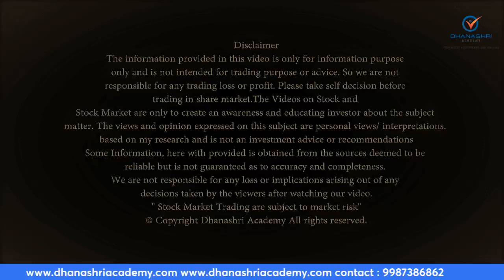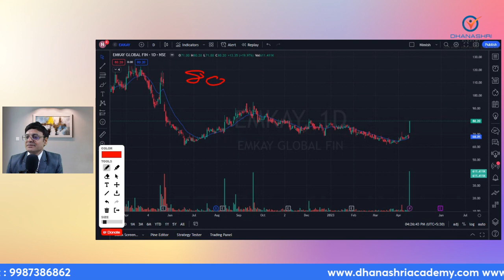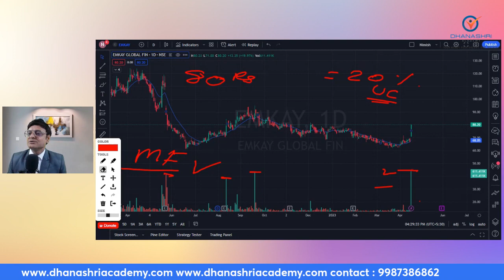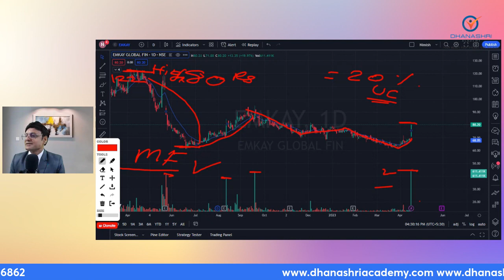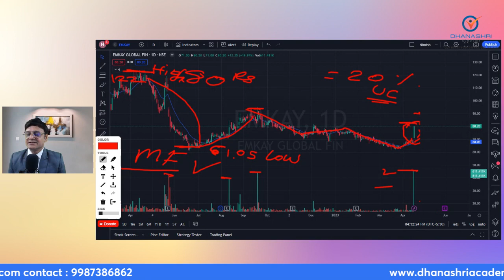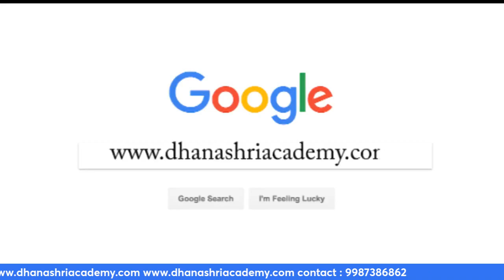₹80 के शेयर में आज 20% की तेजी जानिए कौनसा शेयर है ?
7 Secret Intraday Strategies online course.  Now:  RS.175 Only

Dhanashri Academy